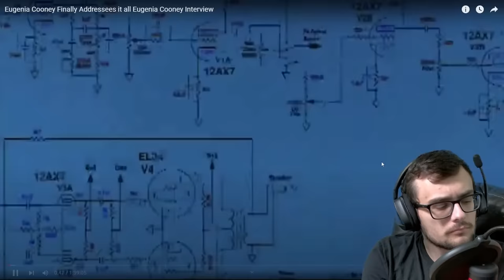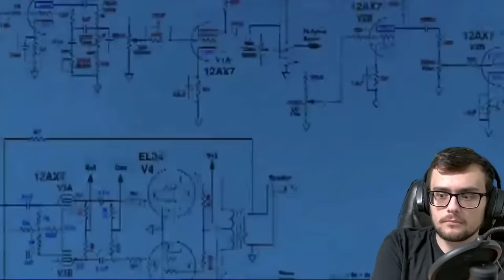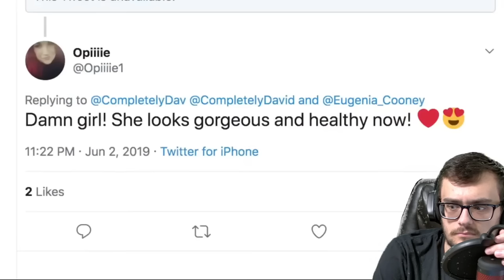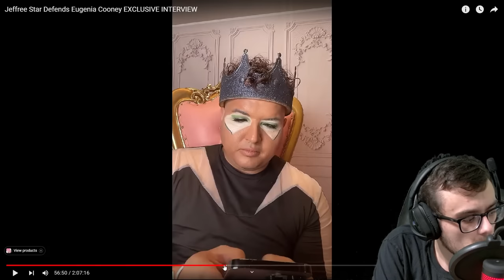DISCUSSING THE EUGENIA COONEY INTERVIEW